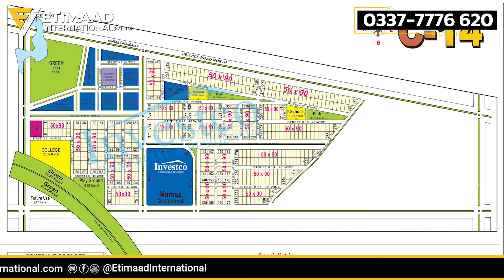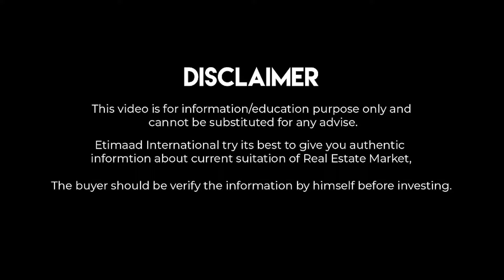Islamabad Sector C-14 Complete Briefing | Prices | Sizes | Posession and Development.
Buy plot in Islamabad
Islamabad property for sale
Islamabad real estate
Plot investment Islamabad
Residential plot for sale Islamabad
Commercial plot for sale Islamabad
Plot for sale in DHA Islamabad
Plot for sale in Bahria Town Islamabad
Buy plot in Bahria Town Islamabad
Buy plot in DHA Islamabad
Islamabad plots
Property investment Islamabad
Plot for sale in G-13 Islamabad
Plot for sale in G-11 Islamabad
Plot for sale in G-14 Islamabad
Plot for sale in F-10 Islamabad
Plot for sale in E-11 Islamabad
Buy land in Islamabad
Islamabad housing schemes
Plot for sale in Islamabad sector
Best sectors in Islamabad for plots
Cheap plots for sale in Islamabad
Plot for sale in Faisal Town Islamabad
Islamabad real estate investment
Plots for sale near New Islamabad Airport
Farmhouse plot for sale in Islamabad
Islamabad property news
Best plots for investment in Islamabad
Plot for sale in CDA sectors Islamabad
Buy plot in G-14 Islamabad
Plot for sale in G-10 Islamabad
Islamabad plot prices 2024
Plot for sale in Gulberg Islamabad
Plot for sale in B-17 Islamabad
Buy plot in Islamabad online
Islamabad plot for sale video
Plot for sale in Islamabad Blue Area
Islamabad property dealers
Top housing societies in Islamabad
Plot for sale in F-11 Islamabad
Islamabad plot investment 2024
Islamabad plot prices update
Islamabad real estate guide
Plot for sale near Rawalpindi Ring Road
Plot for sale in G-9 Islamabad
Plot for sale in D-12 Islamabad
Plot for sale in Islamabad Park View City
Islamabad real estate prices
Affordable plots for sale Islamabad
Plot for sale in H-13 Islamabad
Property dealers in Islamabad
Islamabad plot buying guide
Plot for sale in Islamabad C-16
Investment opportunities in Islamabad real estate
Plot for sale in G-15 Islamabad
Islamabad property listings
Best time to buy a plot in Islamabad
Islamabad real estate development
Islamabad housing society plot prices
Islamabad plots for sale near Margalla Hills
Plot for sale in E-12 Islamabad
Islamabad real estate trends 2024
Plot for sale in F-7 Islamabad
Islamabad commercial plots for sale
Islamabad real estate forecast
Buy plot in Islamabad with installment plan
Plot for sale in Islamabad motorway
Islamabad real estate agencies
Plot for sale near Islamabad Expressway
Plot for sale in DHA Phase 2 Islamabad
Islamabad plot buying tips
Plot for sale in Islamabad zone 4
Islamabad real estate updates
Islamabad residential plots for investment
Islamabad plot prices analysis
Plot for sale in F-8 Islamabad
Islamabad property market insights
Buy plot in Islamabad societies
Plot for sale in Islamabad 10 marla
Plot for sale in I-8 Islamabad
Islamabad land for sale
Islamabad plots on easy installments
Plot for sale in DHA Phase 5 Islamabad
Buy plot in Islamabad Gulberg Green
Islamabad plot sale ads
Best place to buy plot in Islamabad
Islamabad property investment guide
Islamabad sector plot prices
Plot for sale in F-6 Islamabad
Buy plot in Islamabad Park View City
Plot for sale in I-10 Islamabad
Islamabad real estate blog
Plot for sale near Islamabad Highway
Buy plot in Islamabad Sector F-17
Islamabad real estate sector-wise prices
Plot for sale in Islamabad University Town
Buy plot in E-11 Islamabad
Plot for sale in Islamabad Naval Anchorage
Buy plot in Islamabad H-13
Islamabad real estate comparison
Islamabad plots with possession
Buy plot in Islamabad Zone 5
Plot for sale in Islamabad I-12
Islamabad plots near CPEC route
Buy plot in Islamabad Smart City
Islamabad real estate overview
Best sector for investment in Islamabad
Buy plot in Islamabad Bani Gala
Plot for sale in G-16 Islamabad
Plot for sale in Islamabad I-14
Islamabad plots for sale prices 2024
Buy plot in Islamabad F-17
Islamabad plot for sale CDA approved